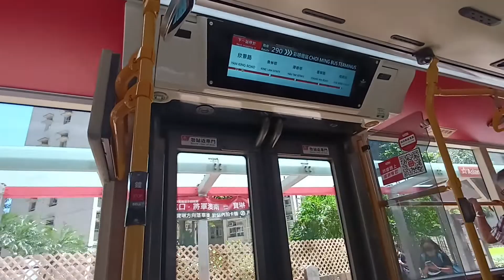KMB K 3ATENU203 VR7351@290落車門開關過程及景林邨報站